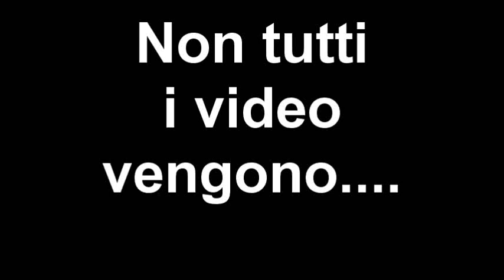Hunger Games ITA - #3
Twitter: @surrealpower - Chiavi di gioco (Con il codice "SurrealPower4Life" hai uno sconto!)